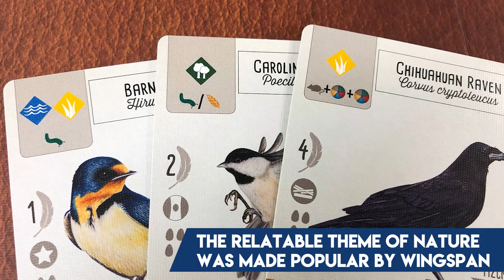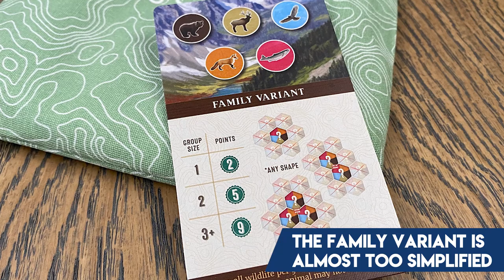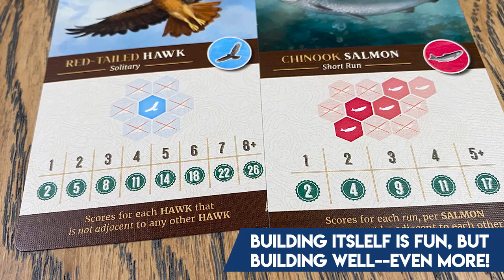Is Cascadia the Best Gateway Game?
We've played plenty of Cascadia, and we just might be ready to call it the best current "gateway game". Have you played it? Do you agree? Hear what we think, and then join the discussion in the comments!

Hosted by David Waybright and Ryan Schoon